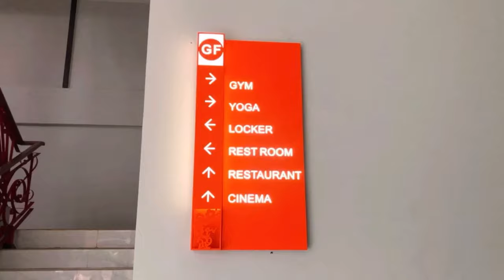Private Cinema Vlog